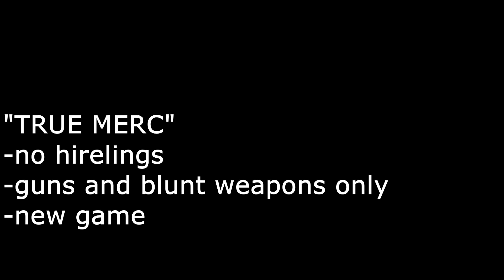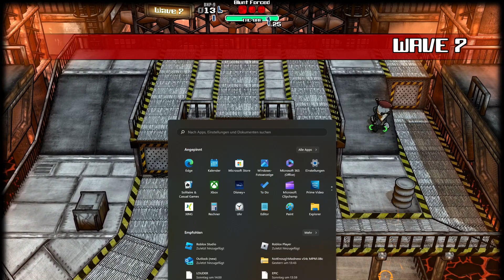M:PN TRUE MERC #1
episode one of "TRUE MERC"
True Merc
-no hirelings
-only guns throwables and blunt weapons
-new game